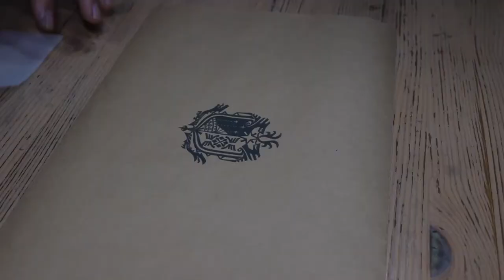옻칠공예가 아빠가 몬스터헌터에 빠지면 생기는 일 | 옻칠로 몬스터헌터 인주통 만들기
여러분들 몬스터헌터 좋아하시나요?
이번 영상에서는 낡은 인주통 뚜껑에 몬스터헌터 마크를 그려봤습니다.
완성하고보니 뭔가 도장하나도 신중하게 찍어야 할거 같은 분위기네요.

이번 영상에서는 일본 옻칠기법 [마끼에]기법을 사용하였습니다.
[마끼에]기법은 옻칠로 원하는 무늬를 그리고 그위에 금분을 뿌려 장식하는 기법입니다.
무슨 그림을 그리느냐에 따라 다양한 표현이 가능합니다.

영상에 나오는 금분은 순금은 아니구요 대용품입니다.
두가지 종류를 사용하였는데, 처음 사용한 굵은 금분은 배경을 만드는데 사용하였구요.
두번째 사용한 고운 금분은 몬스터헌터 마크를 그리는데 사용하였습니다.